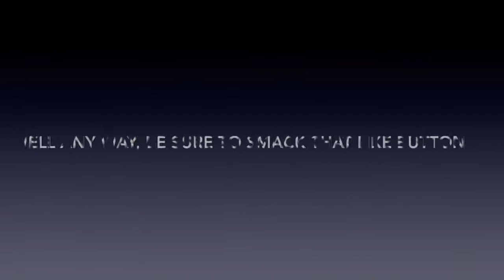So much junk-Pokemon Planet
This video is about So much junk-Pokemon Planet